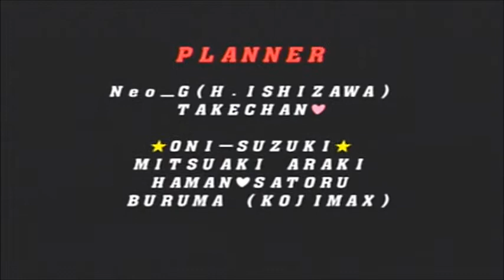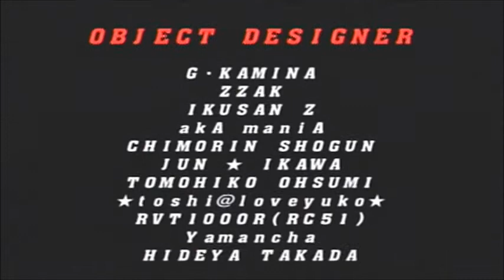Capcom vs SNK 2 003: Ryo and King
Seeing as we both suck at comboing, we favor characters with multi-hit supers to try to score points.  Because I think scoring points may have something to do with facing a boss at the end.  Either way, this video not only features Art of Fighting's hero Ryo (who is of course in no way a rip-off of Ryu,) it also features hot King on King action!